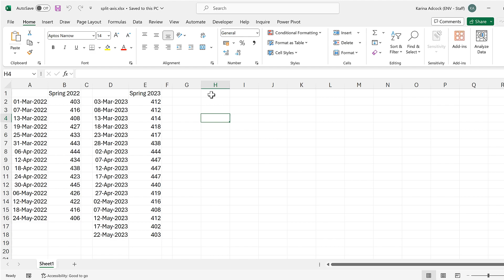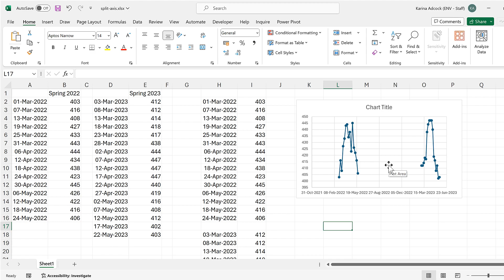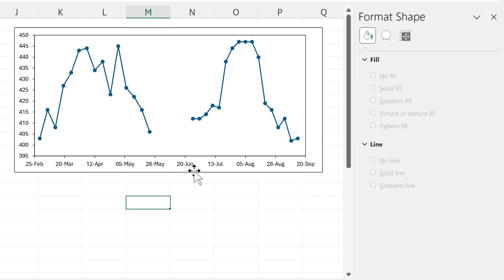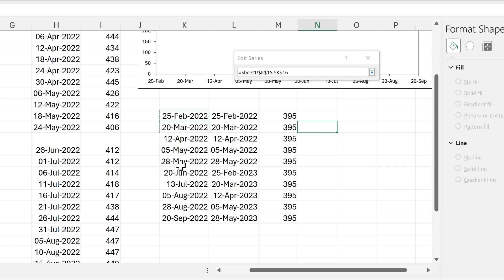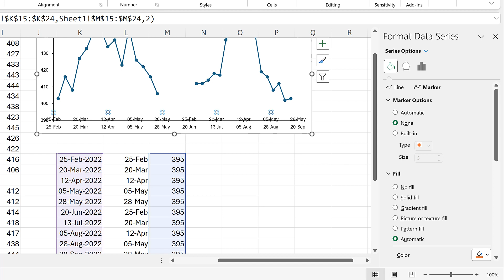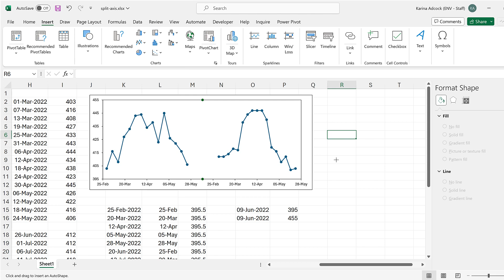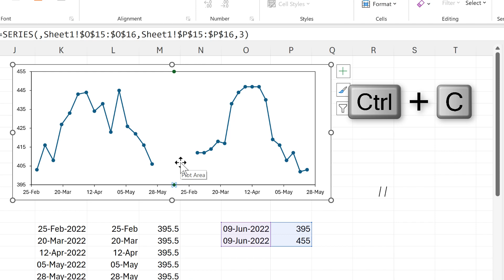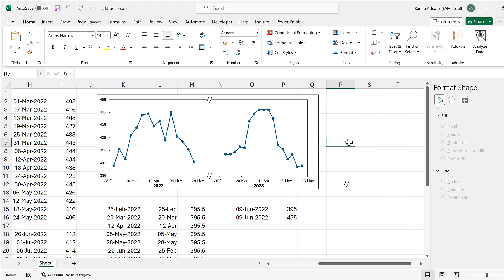How to make a split axis in a chart in excel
Subtract a number from the second dataset to remove the gap. Make a data series and use data labels with that number added to create a fake axis. Use another data series and shapes to make it look like the axis is split.